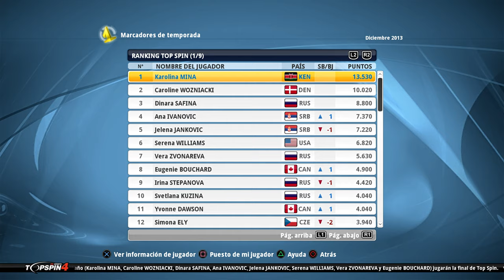Top Spin 4 CARRERA WTA #16 FINALS y Derrota?🤔😬 PARTIDAZO🔥🎾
TV: 43" Hisense 4K (60fps)
WebCam: Logitec 922 (FullHD)
🎮Mando: Nacon - Revolution Pro Controller 2
00:00 Holi
03:15 Ana
20:05 PARTIDAZO